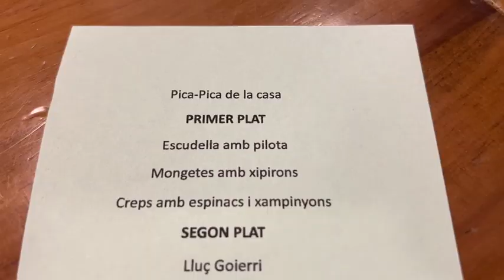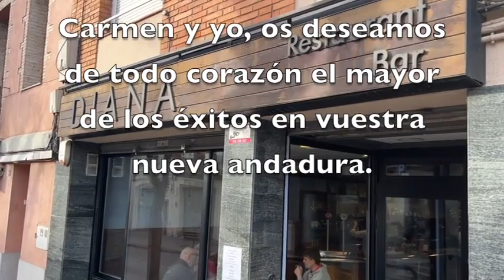Bar Restaurante Diana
El otro día, recibimos un correo en el que nos decían que había un restaurante en Molins de Rei (Barcelona) que elaboraba muchas de nuestras recetas. Se trata del Bar Restaurante Diana y es regentado por Berta ayudada por su madre Marta. Berta, ya de muy joven en ver y seguir nuestro canal, quiso ser pastelera y ahora diez años más tarde, no solo hace los pasteles del restaurante, sino que también elabora los platos de la cocina. Fuimos a conocerlo y efectivamente, muchos de los platos y postres, son elaborados con recetas del forner de Alella. La verdad es que quedamos encantados. Les deseamos toda la suerte del mundo en su nueva andadura.